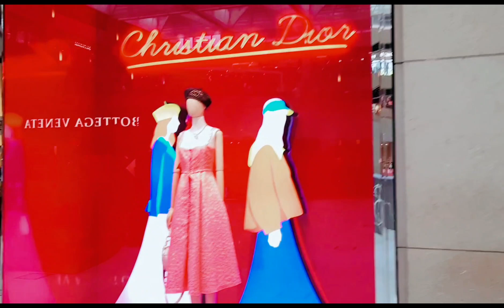Landmark to escalator west-bound queen's road central HONGKONG